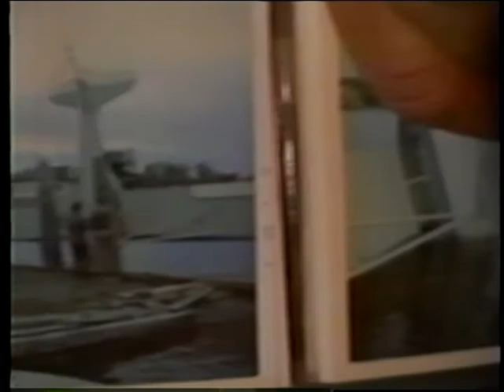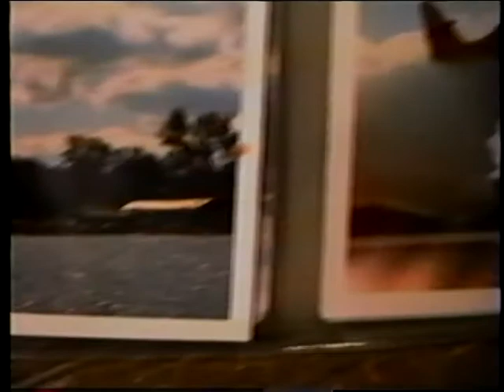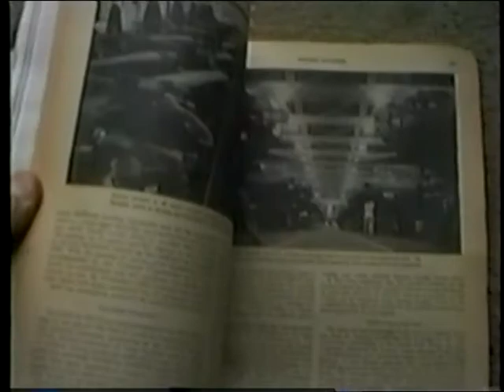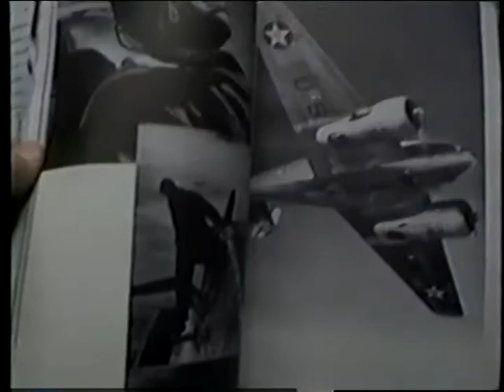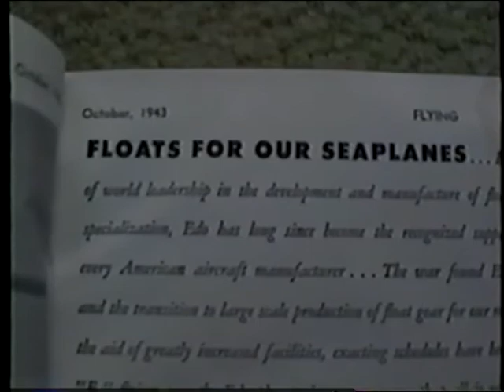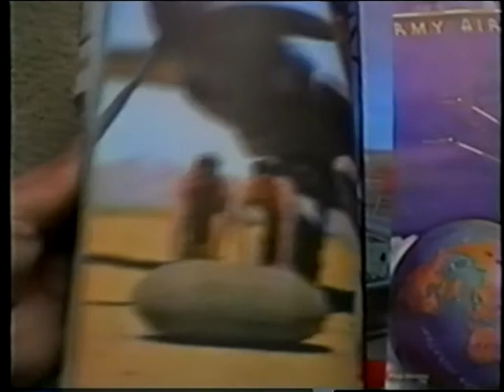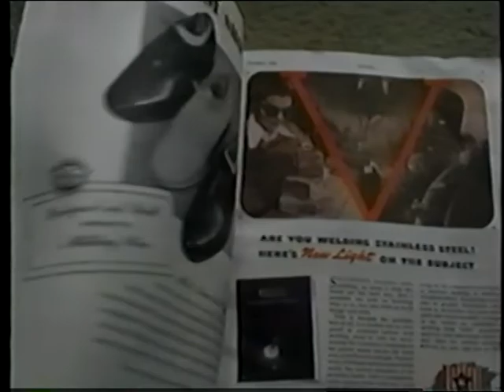Dick Folsom interview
An interview of Dick Folsom of "Folsom's Seaplane Base" in Greenville Maine.  The interview was made in 1995 on VHS tape.  Dick is no longer with us.